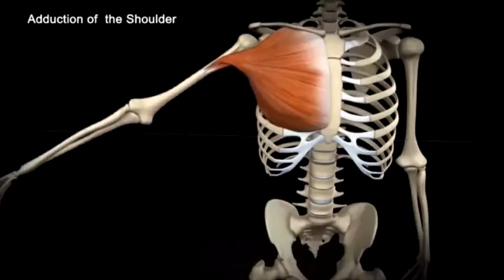How To Get Through Long Trainer Rides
Welcome everyone, thanks for checking out this video. In this video, I talk about what my training plans are for the next couple months as well as some key strategies I use that might be helpful to get you through those long, dreaded trainer rides. I break these strategies down into Comfort, Fueling and Entertainment and I will leave timestamps in the comments section below in case you are pressed for time!